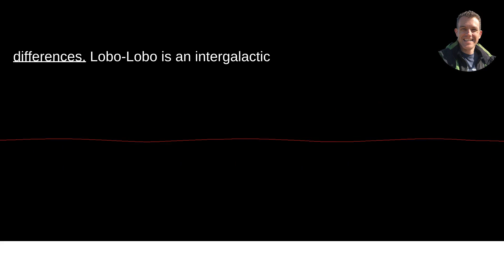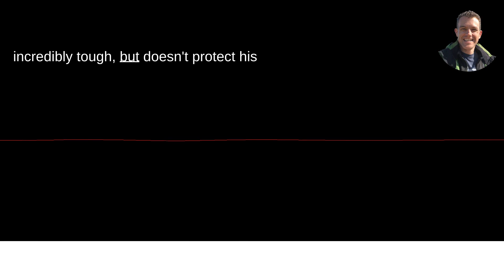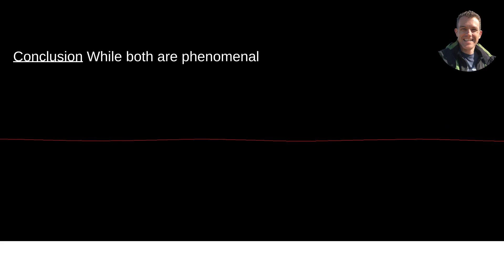Who Would Win Lobo Vs Wolverine?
/answer/Scott-Krager My video answer to the question: Who Would Win Lobo Vs Wolverine?